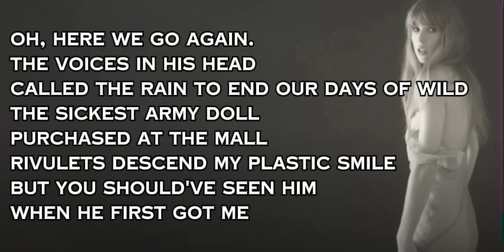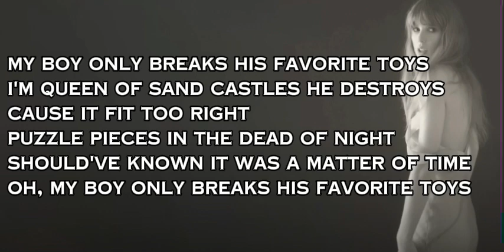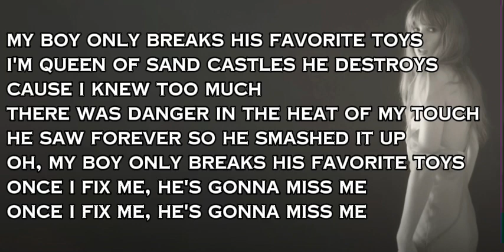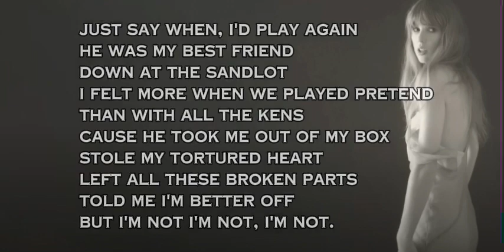My Boy Only Breaks His Favorite Toys lyrics | by Taylor Swift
“I felt more when we played pretend | Than with all the Kens”
Thank you so so so so so so so much the Great tortured poet Miss Taylor Alison Swift herself for making our favorite songs!